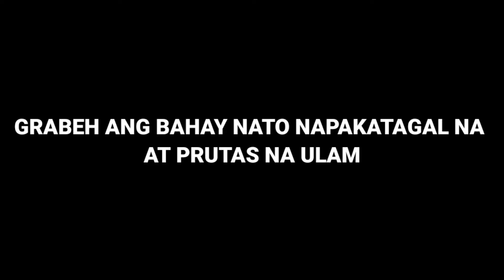Grabeh Daang Taon Na Ito At Prutas Na Pag Niluto Iba Ibang Putahe😱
ren tv